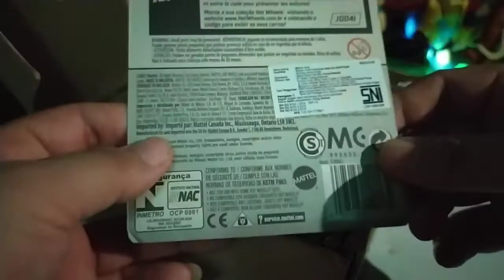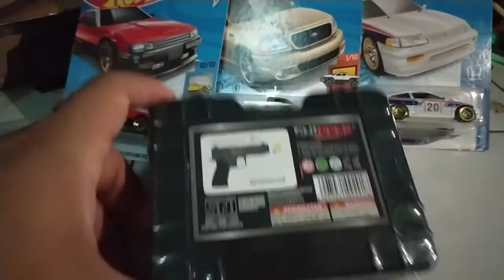UNBOXING PAKET ISI PISTOL MAINAN DAN 3 DIECAST